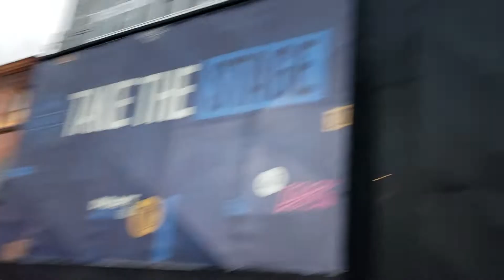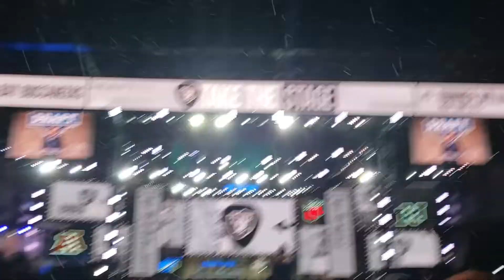NFL DRAFT 2019 SHOUT OUT "PAUL" RAIDERS 1ST PICK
Check replays you can hear us In the first round pick of the 2019 Draft NFL